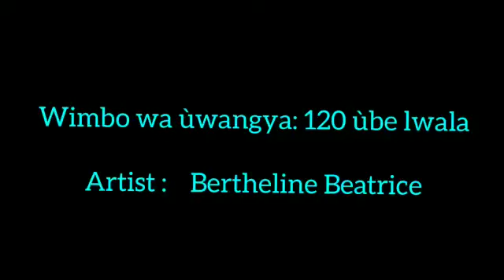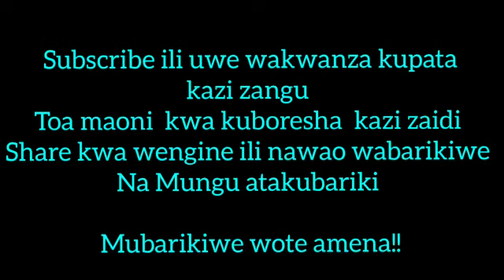Ube lwala uwangya 120 Ebondo